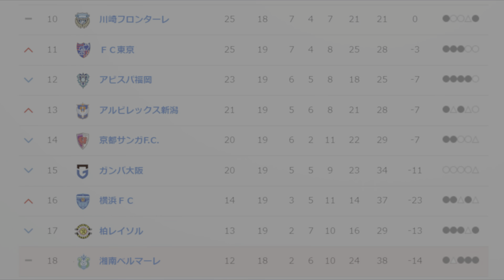ガンバ大阪vs京都サンガFC J1リーグ 第20節2023.7.8(土) 対戦直前プレビュー